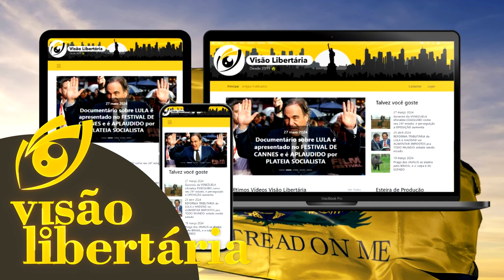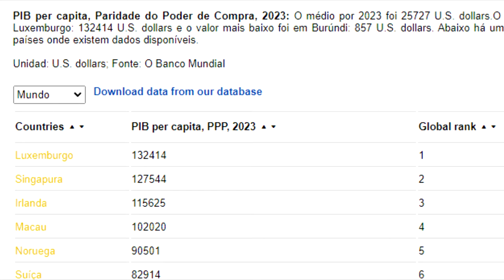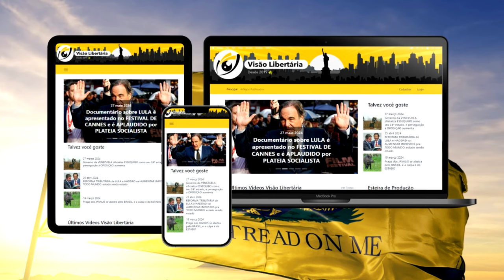Lutador de MMA quer ser PRESIDENTE: seria CONNOR MACGREGOR o Pablo Marçal Irlandês?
Ajude o canal:

16vmNcrA4Mvf7CaRLirAmpnjz1ZH3bWNkQ (Bitcoin)